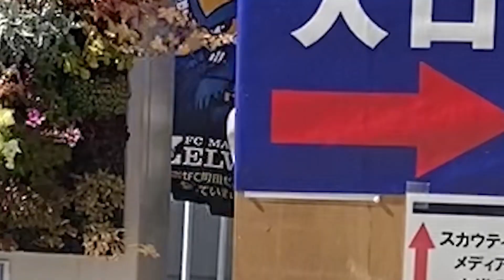【IPOコミュニティ主宰】金さんが評価する経営者像とは｜vol.430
【ランチ1回分】「M&Aのリアル」がわかる有料コンテンツ

【実践者向け】ノウハウ凝縮動画『M&A実務 完全習得講座』

交渉を優位に進め、売却価格を上げるトレーニング

★目次★
はじめの挨拶 0:00​~
0.噂の金社長 登場！ 0:32~
1.近年のIPO傾向 1:29​~
2.株価がつく会社とは？ 2:14​~
3.ここはすごいぞ！という会社 3:32​~
4.上場後に株が買われる会社とは？ 5:09~
おまけ：いざ町田GIONスタジアムへ！ 9:03~

〇金 成柱　株式会社IR Robotics 代表取締役
これまでに面談してきた経営者の数は5,000名を超え、多くのビジネスモデルを知る。
上場企業・上場準備中の企業・成長ベンチャー企業等の複数社の経営アドバイザーに就任し、企業成長支援・IPOのアドバイス・M＆Aのアドバイス等を行う。

〇島袋 直樹　M&A BANK株式会社 取締役会長
シリアルアントレプレナー。26歳でインターネット広告代理店を創業、年商20億円規模に成長させる。2016年に同社を分社化し、インターネットメディア運営を主体とするIdeaLink株式会社を創業。2017年12月、自社メディア5媒体を上場企業に事業譲渡し、2018年3月よりM&A BANKの運営を開始。「事業は創って売る」をモットーとする。「会社は伸びてるときに売りなさい。」の著者。Twitter：

【 毎週 火・木・土 曜日 更新 】経営のターニングポイント「M&A」を軸に、経営者の知見を根掘り葉掘り聞きだす動画インタビュー。「経営者の会食、2次会のバーでする話」をコンセプトに、台本ほぼなしのリアルなトークをお届けします。